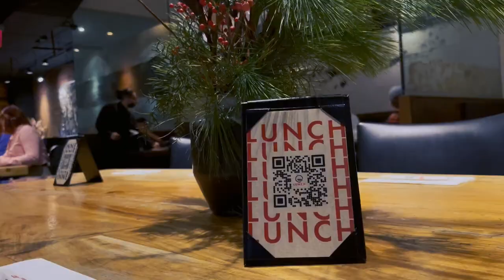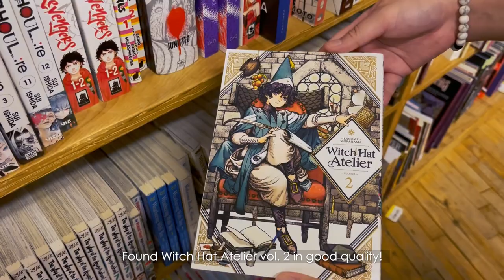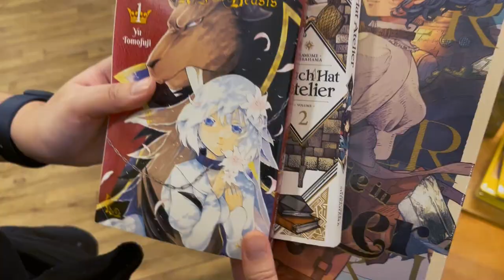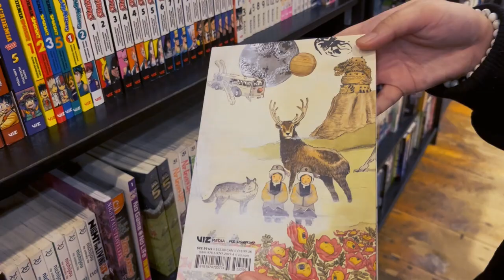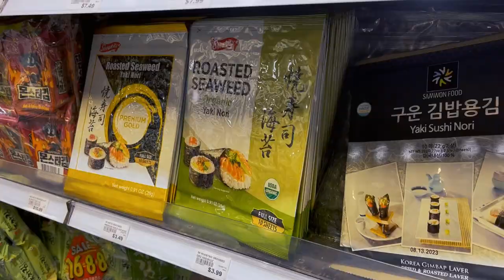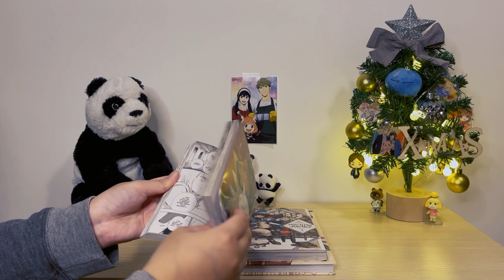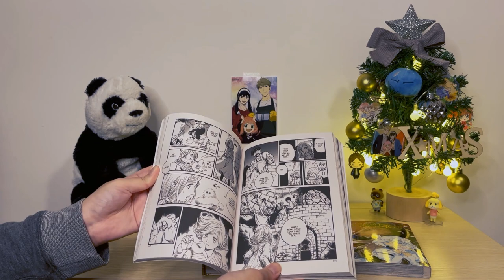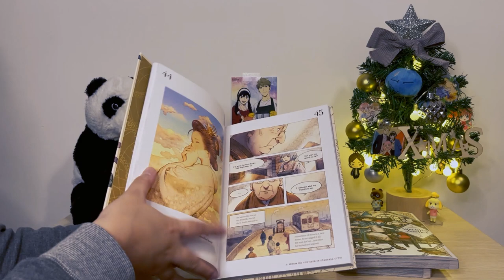Manga Shopping at Strand Bookstore and Forbidden Planet NYC, Ippudo Ramen & H-Mart Run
Visited Strand Bookstore and Forbidden Planet + Haul, and did a little grocery at H-Mart.

~ timestamps ~
0:00 - preview
0:17 - Movie date
0:53 - Ramen at Ippudo NY
1:18 - Strand Bookstore Shopping
3:58 - Forbidden Planet Tour
5:28 - Grocery Shopping at H-Mart
6:03 - Manga Haul

Sacrificial Princess and the King of Beasts Vol. 1
Witch Hat Atelier Vol. 2
Steam Reverie in Amber

~ Music ~
1. Innocence by Roa Music

2. Hero by Roa Music